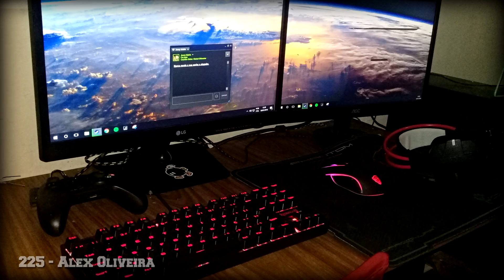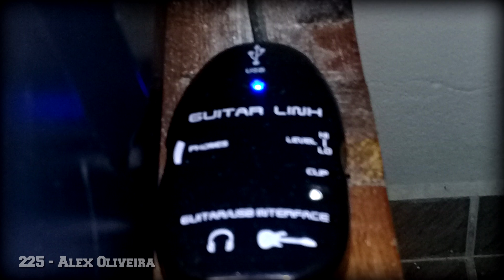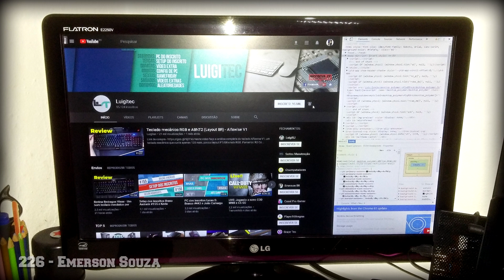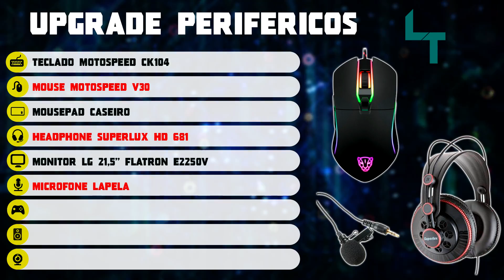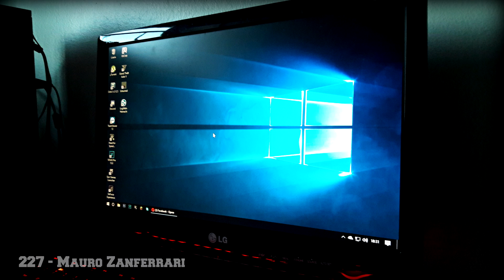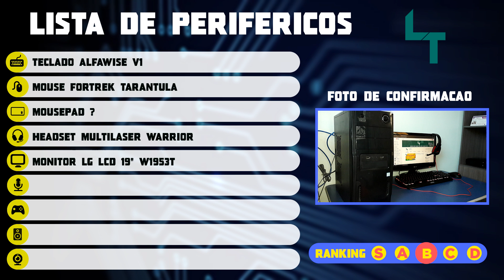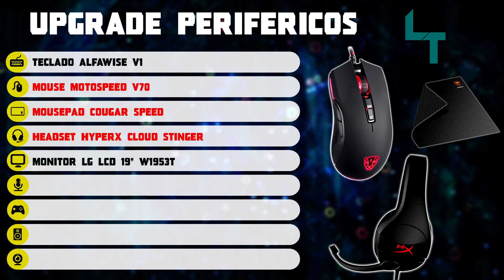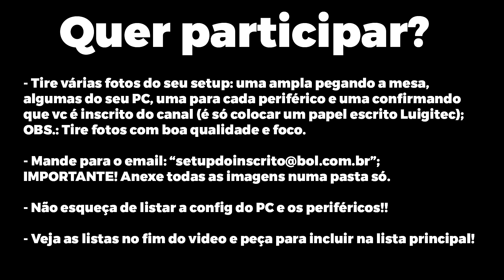Setup dos inscritos Alex Oliveira #225, Emerson Souza #226 e Mauro #227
Lista de promos KABUM Links referentes ao video